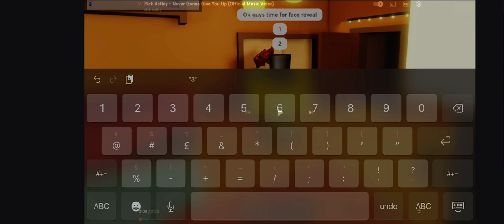Time for face reveal😔